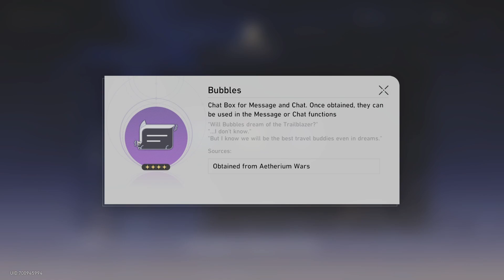Honkai: Star Rail Episode 167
A first look at Hoyoverse's brand new game Honkai: Star Rail. With a typical Gacha system similar to Genshin Impact's, very pretty Anime visuals and fun turn-based combat, this might turn into a longer and ongoing series depending on how fun this ends up being! 5 stars and all the lost 50/50s here we come xD!!